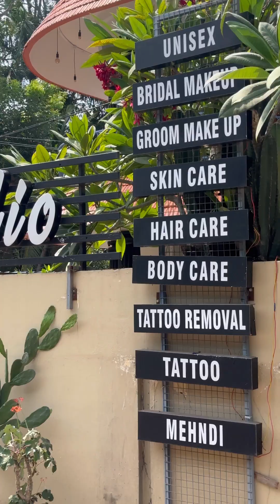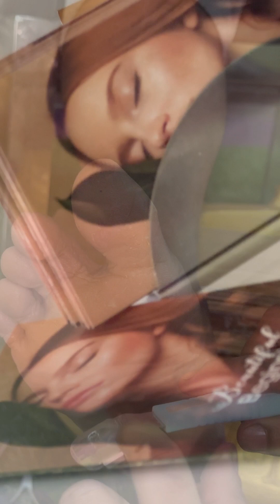വനിതകൾക്ക് ബ്യൂട്ടീഷൻ കോഴ്സ് പഠിച്ചു തുടങ്ങാൻ കഴിയുന്ന ഒന്നാണ് ഇതെന്ന് വീഡിയോ കണ്ടു നോക്കു